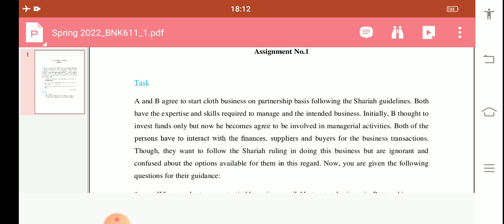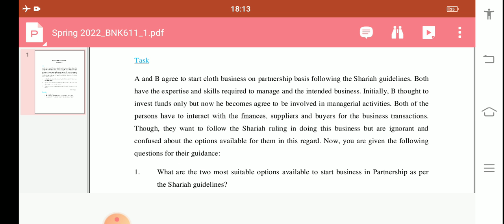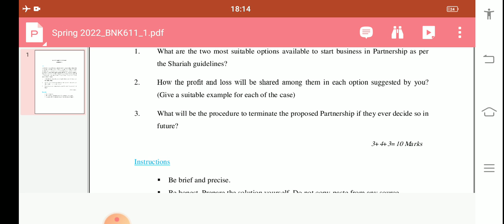bnk611 assignment/ musharkah